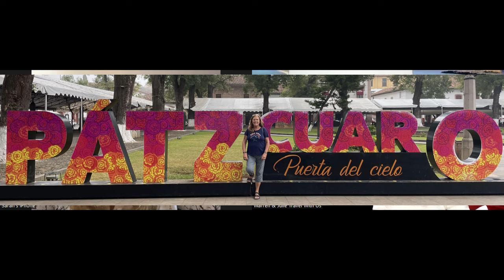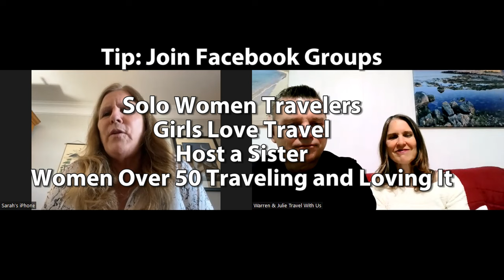Travel Hacks and Tips from Senior Woman Traveler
Today we get travel hacks and tips as we catch up with a solo senior woman traveler who has visited over 70 countries. This world traveler uses Cuenca, Ecuador as her home base.  She previously shared her lifestyle living on $1039 a month in Cuenca Ecuador. She shares her top travel hacks and tips for making the most of her experience traveling the world. From navigating websites to finding affordable accommodations, she gives us an inside look at how she maintains a fulfilling lifestyle while sticking to her budget. Join us for this update on her journey as a single female exploring the world and living her best life from Cuenca, Ecuador!
From Kay: "Living as a single female world traveler comes with its own set of challenges, but with a few hacks, it's definitely doable. One of the biggest tips I can give you is to take advantage of the affordable cost of living in Cuenca. From rent to groceries, everything is more budget-friendly here. Another hack is to immerse yourself in the local culture. This not only helps you save money, but also gives you a richer experience of the city. As for transportation, opt for walking or taking public transportation instead of taxis. It's not only cheaper, but also a great way to explore the cities of the world. When it comes to food, eating at local markets and street stalls can save you a lot of money. And don't forget to haggle at the markets for the best prices!"

We are early retirement travelers, doing slow travel across Europe with our dogs. We started our adventure in March of 2020 in Ecuador. We consider ourselves the first retirement travel channel vlog sharing travel hacks, cost of living, and what it's like to actually live somewhere. We are "Warren & Julie Travel Nomad Expats"